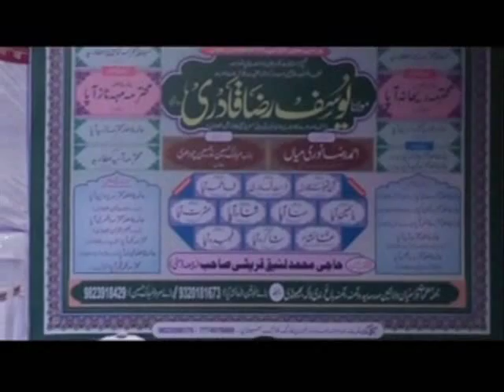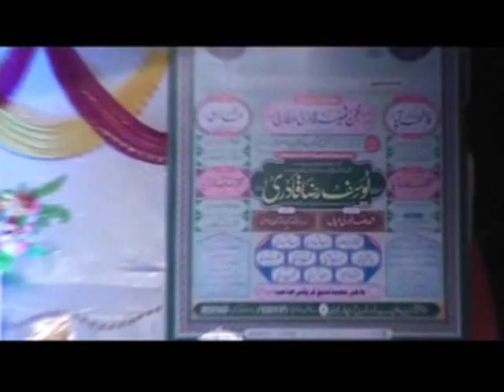Sahaba Ka Ishq-e-Rasool By Maulana Yusuf Raza Qadri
Muslim Unity Foundation
136, Sulaiman Building, Imam Ahmed Raza Road,
Kotergate, Bhiwandi - 421302, Dist. Thane (M.S.) INDIA